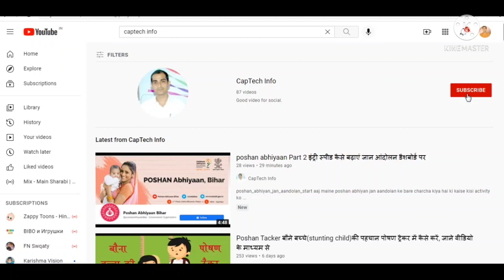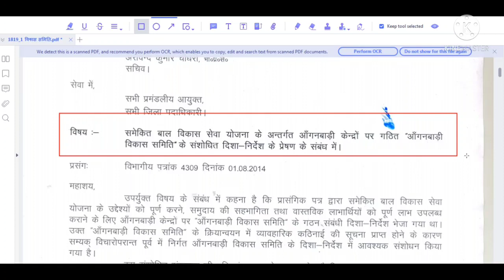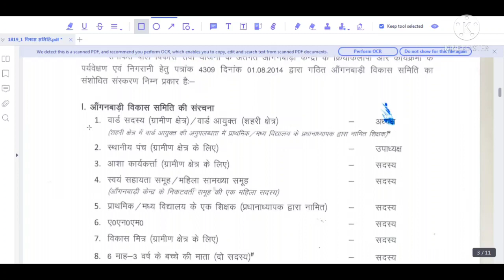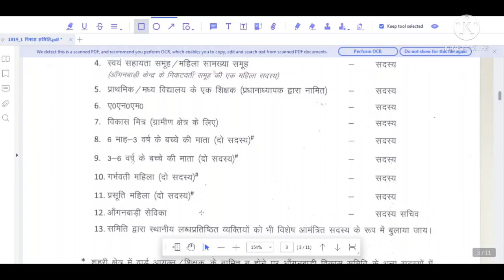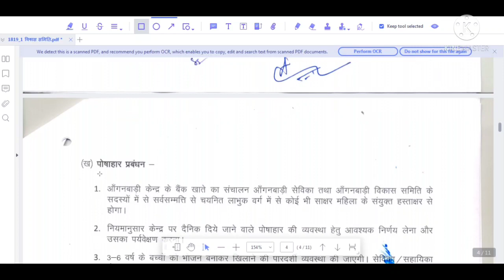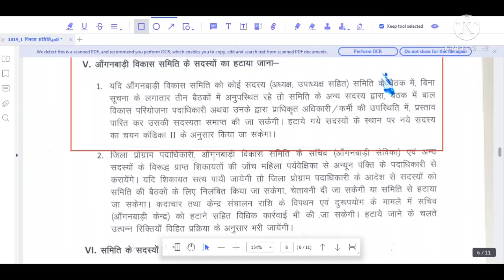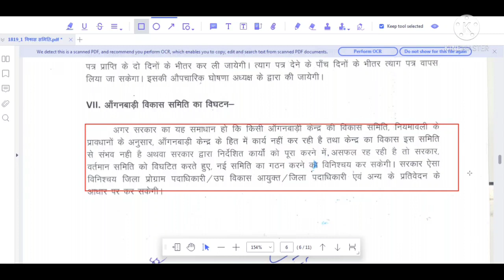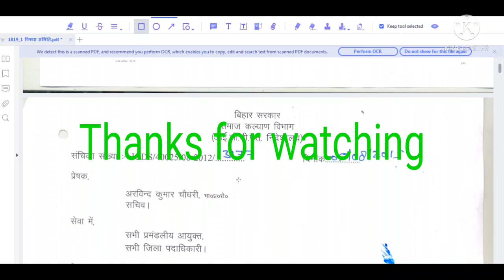आंगनवाड़ी विकास समिति का गठन कैसे करें, क्या है संरचना, कौन कौन होंगे अध्यक्ष, उपाध्यक्ष, सदस्य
Hello Friends aaj maine is video ke madhyam se bataya hai ki aanganwari vikash samiti ka gathan kaise hota hai aur kaun-kaun kitne sadasya hote hai